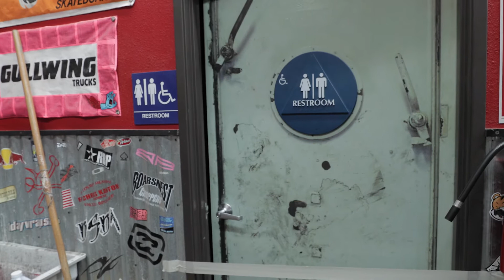THINGS GOT WEIRD...